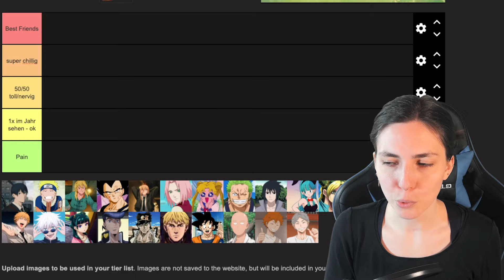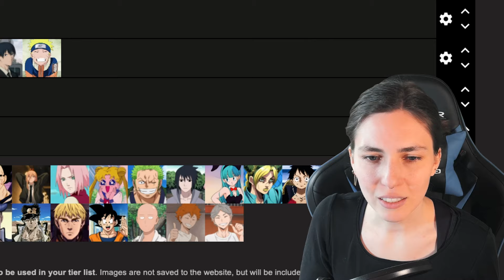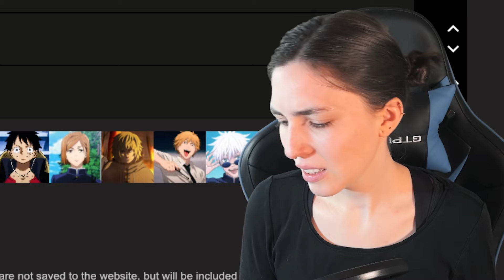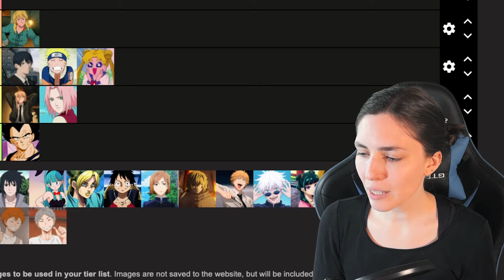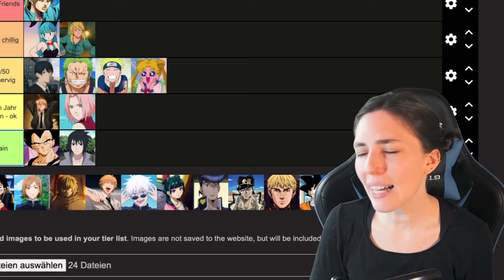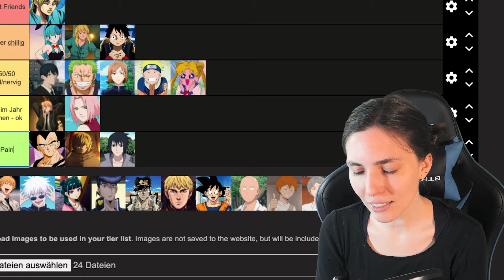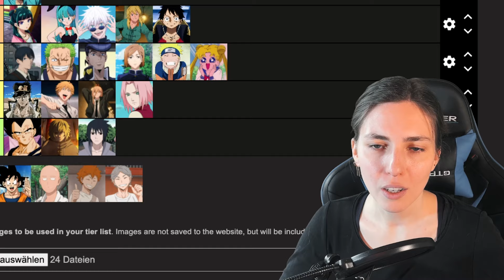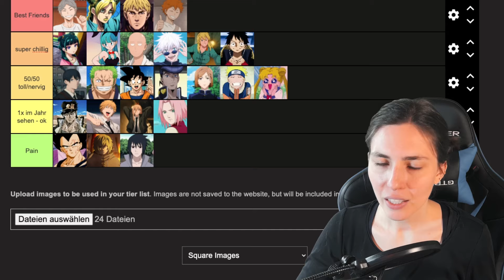Die ULTIMATIVE beste Freunde Tierlist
Vielen Dank für euren Support, falls ihr Feedback, Anregungen oder Sonstiges habt, schreibt mir sehr gerne :)

Falls ihr mir etwas schenken möchtet, habe ich hier eine Wunschliste erstellt